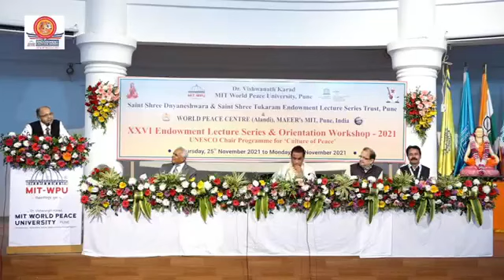सुनिए कैसे एक गैर मुस्लिम अल्लाह के बारे में बता रहा है | کاش کہ ایسے ہم بھی لوگوں کو اسلام سمجھاتے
🥱 बहूत जोरदार video हैं सभी मित्रों से निवेदन है की यह video अधिक से अधिक ग्रुपों में और सोशल मीडिया में भेजने की कृपा करे👇